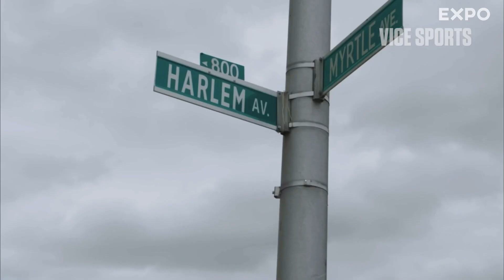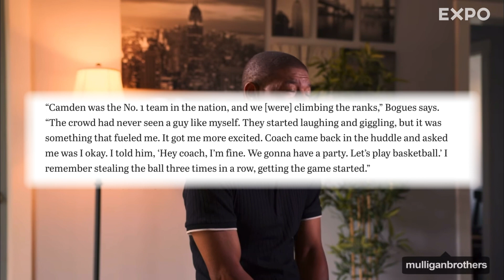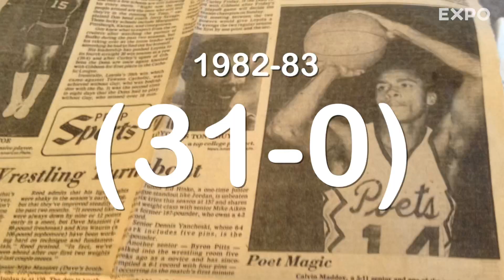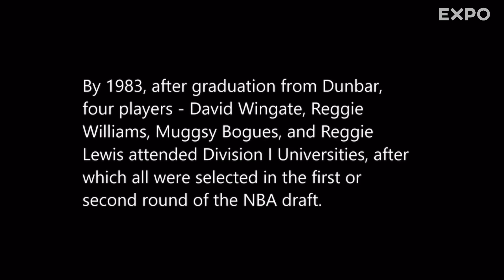How 5’3” Muggsy Bogues Led The Greatest High School Team EVER!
How 5’3” Muggsy Bogues Led The Greatest High School Team EVER! 1981-83 East Baltimore Dunbar Poets.